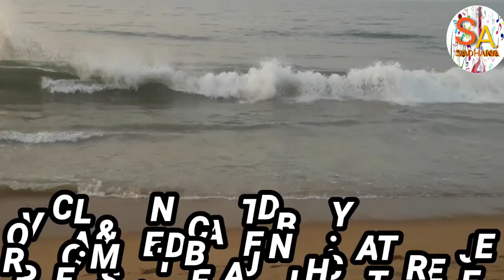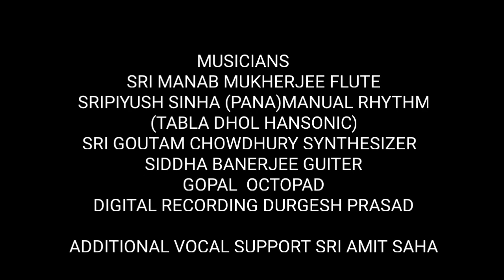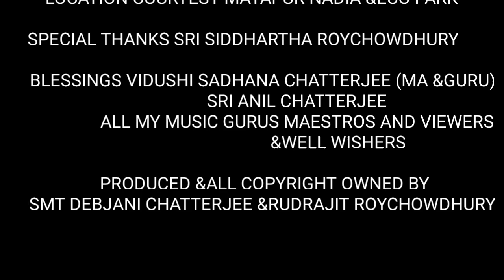SUJON MAJHI BENGALI FOLK SONG VOCAL PROF DEBJANI CHATTERJEE/CAMERA EDITING BY MASTER RUDRAJIT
SADHANA ACADEMY OF PERFORMING ARTS AND CULTURE PRESENTS
SUJON MAJHI BENGALI FOLK SONG BASIC

LYRICS AND MAIN CONCEPT SRI NIMAI ROYCHOWDHURY

ADDITIONAL LYRICS MUSIC COMPOSITION VOCAL ENACTED AND CREATIVE DIRECTION BY
PROF.DEBJANI CHATTERJEE

CAMERA SPECIAL EFFECTS AND EDITING
MASTER RUDRAJIT ROYCHOWDHURY

SONG DEDICATED IN FOND MEMORY OF

VIDUSHI SADHANA CHATTERJEE
ANIL CHATTERJEE
NIMAI ROYCHOWDHURY

PRODUCED AND COPYRIGHT OWNED BY
SMT.DEBJANI CHATTERJEE AND RUDRAJIT ROYCHOWDHURY

FOR CULTURAL PROG AND ONLINE MUSIC CLASSES IN INDIA AND ABROAD